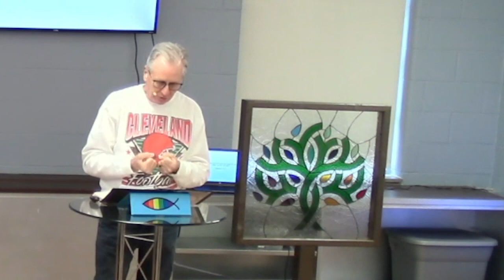Service 10/29/2023 (sermon only)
Wider Pt. 9: Putting the Pieces Together